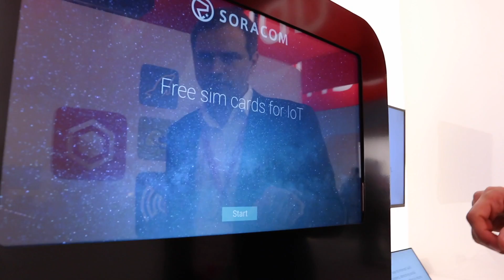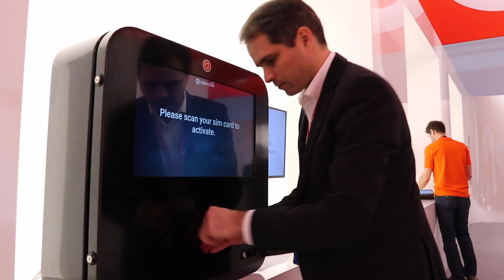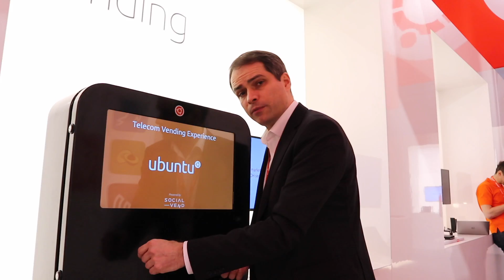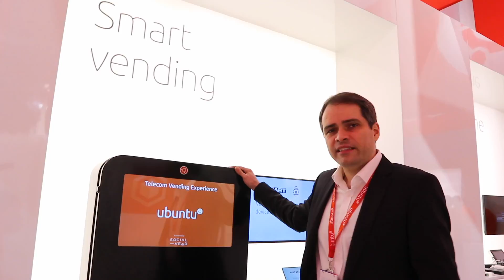MWC17: The Smartest Vending Machine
‎ In this demo from Mobile World Congress 2017, let Maarten Ectors show you a vending machine that can be reconfigured via software, from lead generation to a telco in a box or a base station.